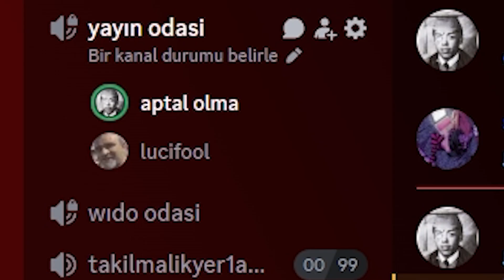ELİMİZDE TÜFEK 😉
lol
lol komik anlar
league of legends komik anlar
lol eğlenceli anlar
league of legends eğlenceli anlar
lol kesitleri
lol custom skin
lol kostüm
lol gameplay